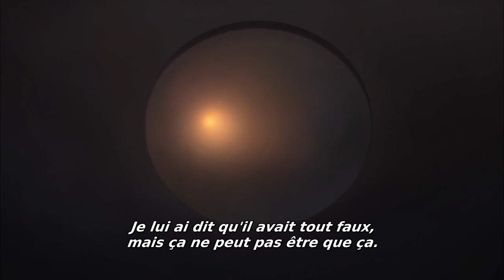Kuroko’s Basket - L’ultime Tip Off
Résumé : Maintenant que Kagami connaît l’évolution de Kuroko au sein de la GM, retour au présent avec l’ultime Tip Off de Seirin, la finale de la Winter Cup, face à Rakuzan ! Le duel des titans commence à peine et Kuroko et Kagami sortent déjà l’artillerie lourde ! Le match ne fait que commencer, et la tension est déjà palpable…

Découvrez sur cette chaîne nos grands classiques, nos titres actuels et des inédits français à découvrir en avant-première.

Bienvenue sur Kaze, LA chaîne francophone consacrée à l'animation japonaise.
Action aventure, romance, humour, drame, thriller... Univers fantastiques, futuristes, contemporains, historiques... Tous les genres et tous les thèmes sont sur Kaze.